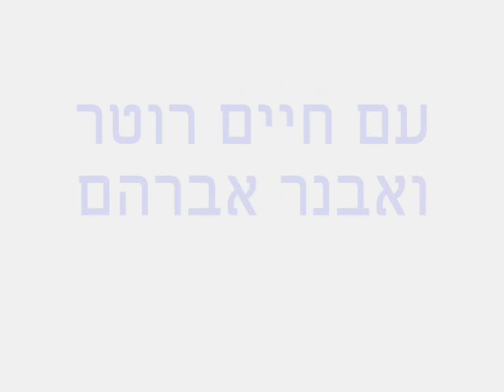לביא צרפתי מתראיין בקול ישראל, הרשת החינוכית 3.3.16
עם חיים רוטר ואבנר אברהם - בתכנית על תרבות ואמנות